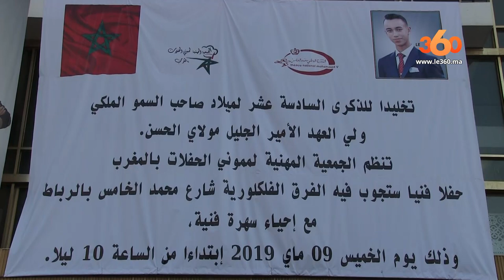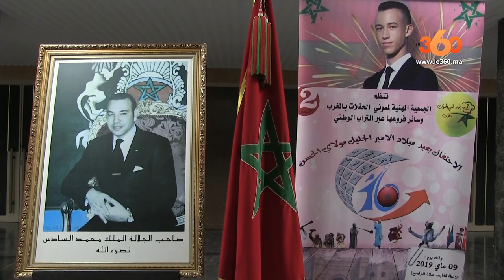Le360.ma •الرباط تحتفي بالذكرى السادسة عشرة لولي العهد مولاي الحسن